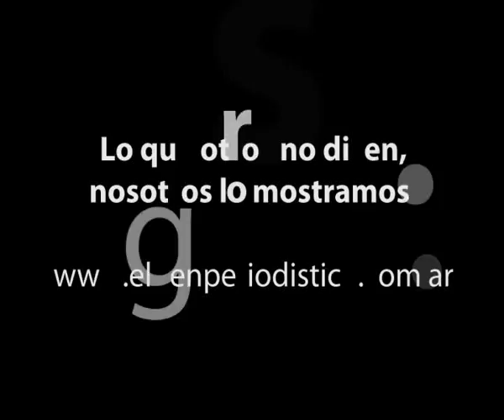La mascara de la explotación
Por Cristian Pérez y Pedro Aguero D.

Bajo las mascaras, agazapada se encuentra la bronca y la vergüenza. ¿Quiénes llevan las mascaras? ¿Nosotros o la sociedad?, nos preguntan. Bajo las máscaras que marchan en reclamo por mejores condiciones de trabajo y un sueldo digno, se atrinchera el flagelo de la explotación y la impotencia. Entre el miedo de perder el trabajo y el miedo de no encontrarlo nunca, se hallan 20.000 empleados cordobeses afectados a los Call Center.
Estoy trabajando hace tres años en un Call Center y es una vida que no le deseo a nadie, pero uno necesita tener un sueldo para vivir, explica Juan[1] con los ojos crispados tras una máscara para no sufrir las represalias de la protesta. Se trabaja bajo condiciones de sometimiento, con amenazas todo el tiempo. En algunos casos te dan un tiempo exclusivo para ir al baño y, en otros, ése tiempo te lo descuentan del sueldo.
Con salarios que no superan los mil trescientos pesos y empresarios que reducen gastos sin contar con las medidas básicas de salubridad, se multiplican los constantes despidos, las persecuciones laborales, licencias sin goce de sueldo, suspensiones encubiertas y contratos sin validez dentro de los convenios colectivos de trabajo. Por otro lado, las Aseguradoras de Riesgos de Trabajo (ART) y los Gremios (Gremios de Comercio) se ausentan ocultando una gran cantidad de enfermos de hipoacusia y nódulos. Quedando en evidencia que sólo defienden los intereses de las patronales.
Apex Sykes es la empresa bilingüe más importante de Argentina y Latinoamérica que exporta el 70% de sus servicios al mercado hispano de EEUU. Tiene una facturación anual superior a los 30 millones de dólares. Sebastián, es estudiante y trabajó 3 años en la empresa. Comenzó atendiendo 90 llamadas diarias, termino con 180 llamadas. La verdad es una pesadilla trabajar en un lugar así. Salís muy estresado y cualquiera se vuelve loco, atendiendo ese nivel de llamadas, luego no querés hablar ni con tu vieja. A los empleados que ingresan les aseguran atender un número de llamadas, pero las famosas metricas o exigencias de productividad solo satisfacen los apetitos de las grandes multinacionales. Aprovechan una generación de trabajadores. Les arruinan la salud y les pagan una miseria, expone. Cotidianamente los trabajadores toleran rigurosos sistemas operativos y una multiplicidad de herramientas de control que van desde cámaras de vigilancia, hasta un registro de tiempos entre llamadas con los usuarios.
Cortan, atienden y vuelven a cortar, mientras las empresas monitorean las salidas al baño, los descansos y los almuerzos. Nos engañan como niños por falta de conocimiento de las leyes laborales, define Gustavo, empleado del Call Center Allus.

Mientras ésto sucede el gobierno provincial beneficia con subsidios millonarios y exenciones impositivas a empresas como: Allus, Actión Line (Grupo Romero Victorica), Multivoice, Apex, Atento, Teleperformance, Jazztel, entre otras. Y donde el Estado provincial manifiesta un desarrollo de actividades productivas que generan empleos, el personal afectado a los Call Center dice: condiciones de esclavitud.
Tuvimos muchas entrevistas con importantes medios de comunicación y nunca salieron al aire y es porque los medios tienen grandes intereses, que son las publicidades, nos comentan. El Grupo Romero Víctorica, dueños del Call Center y con un capital inicial de más de 4 millones de dólares es también la agencia publicitaría del diario La voz del Interior (Grupo Clarín). Principal medio gráfico que posee el interior de la Argentina. Los inmutables silencios por parte de los directivos de algunas empresas y la caprichosa venda que enceguece a los gobiernos hacen que sea mas-cara la hipocresía que se sostiene.

[1] Por Cuestiones de preservación de fuentes y posibles represalias a los trabajadores hemos cambiado los nombres reales.